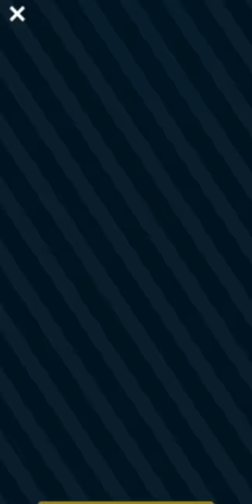2 Player Games - Pastimes - I don't know what I'm doing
Hello everyone! I am back, with another video. This is a multiplayer game I'm playing in this video where I go through levels trying to beat my opponent, to get to the end to be the winner, watch my video to see if I get to the end. More information in the video. Hope you all enjoy, and I'll see you all in my next video.

S - See you all in my next video
U - Understand the video
B - Brilliant you all are
C - Curtis is like fire
R - Read the description
I - I'm back with games
B - Be joyful and enjoy my video
E - Execellent viewers I have